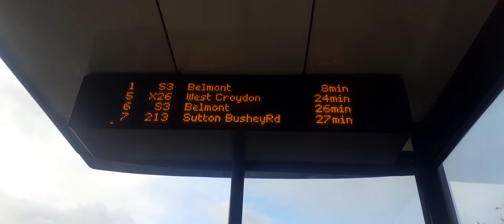how to service